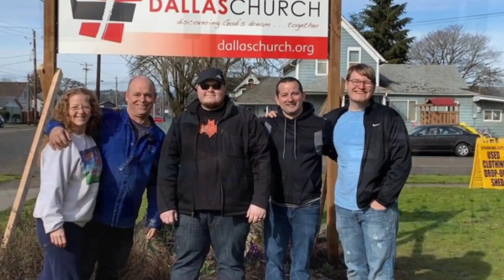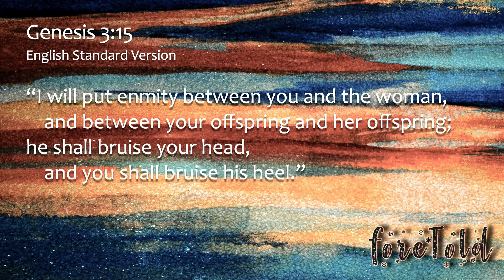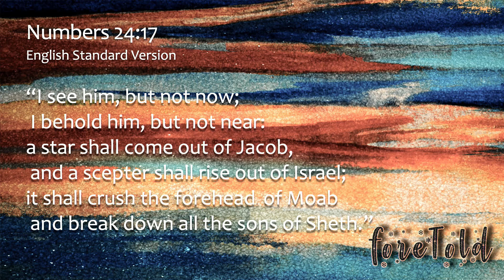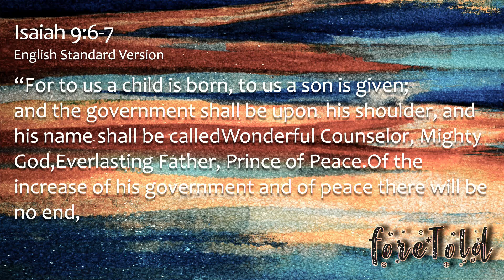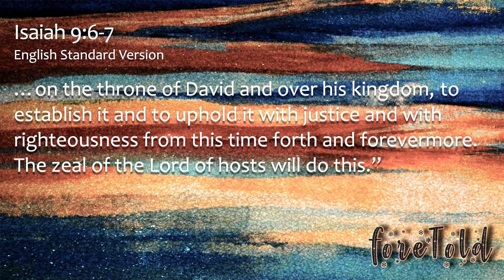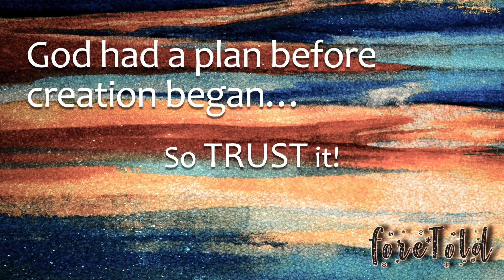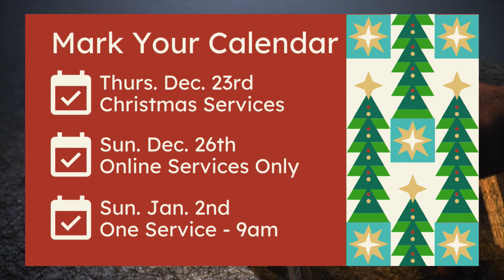Anticipating Advent | Foretold | Ben Bauman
Pastor Ben leads us into the Season of Advent with our new series "Foretold" talking about the prophecies of Jesus' incredible life.